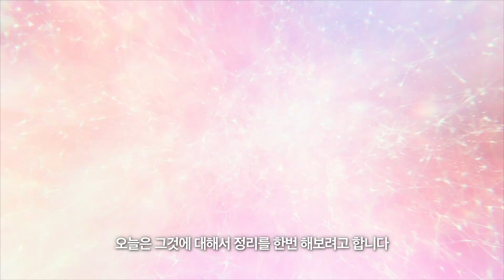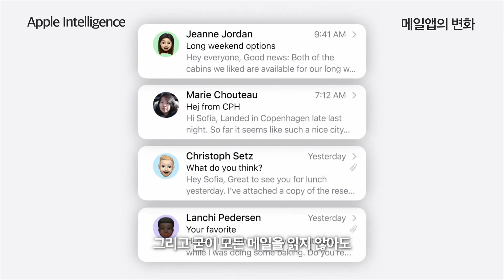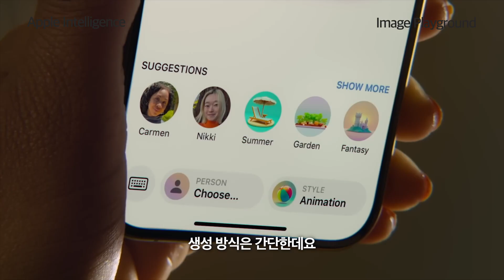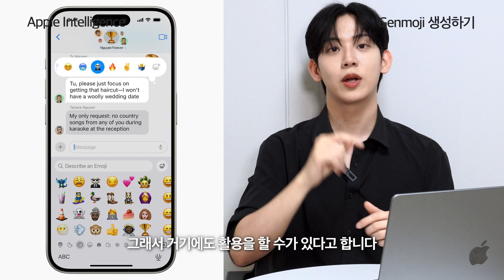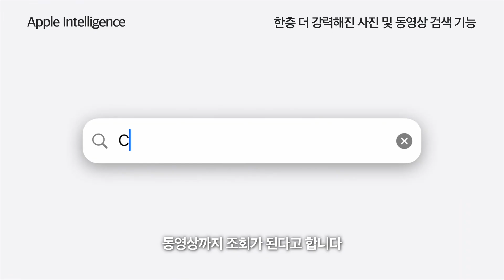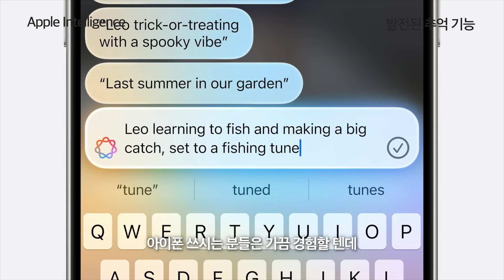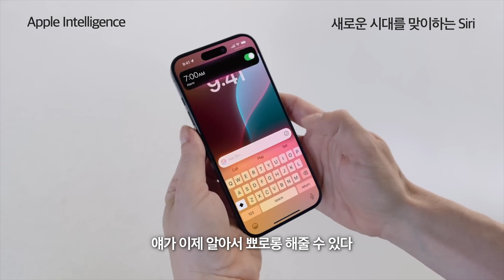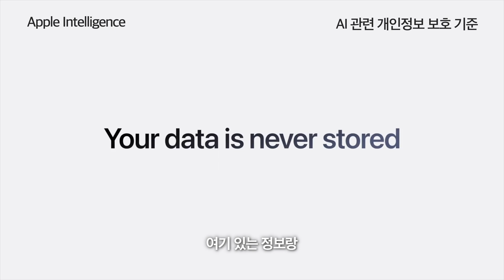아이폰 16, AI로 확 달라졌다? 애플 인텔리전스 핵심 ‘5가지’로 총정리!! [카이스트 AI 대학원생이 알려드림]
애플이 만든 AI가 드디어 베일을 벗었습니다…!!
애플의 도전이 다시 한 번 우리 삶을 혁신적으로 바꿔줄 수 있을지…..!

아이폰 16과 가장 궁금했던 ‘애플 인텔리전스’
대학원생의 시점에서… 한 번 요약해봤습니다.

아이폰 16이나 애플 새 기기를 고민하시는 분들께 좋은 참고영상이 되면 좋겠구요
저는 무게 때문에… 아이폰 16 프로 살까 말까 고민중입니다 하핳…

모두들 즐거운 추석 되시고
명절 연휴 행복하고 편안한 시간 되시길 바랍니다.

저는 다음에 또 더 재밌는 영상으로 돌아올게요. 뿅!!

00:00 애플 인텔리전스 간단 소개
00:58 언어 생성 능력
01:59 메일앱의 변화
03:00 최우선 알림
03:40 방해 요소 줄이기
03:58 메모 및 통화 녹음 요약 기능
04:19 Image Playground
05:40 genmoji 생성하기
06:40 새로운 사진 관련 기능
06:50 사진 및 동영상 검색 기능
07:55 백그라운드 삭제 기능
08:18 발전된 추억 기능
09:21 새로운 시대를 맞이하는 siri
11:38 챗 GPT 통합
12:15 지원 가능 기기
13:04 AI 관련 개인정보 보호 기준
14:21 엔딩